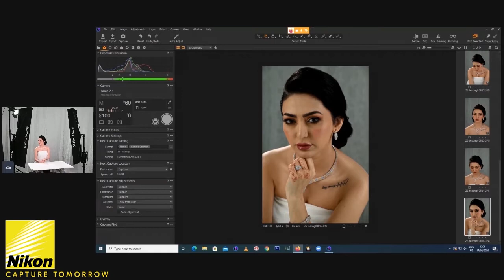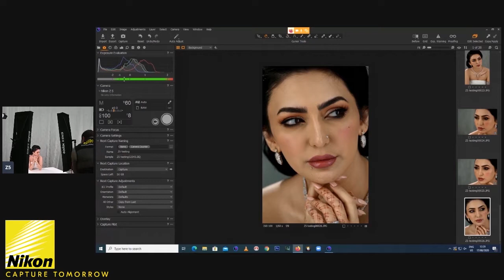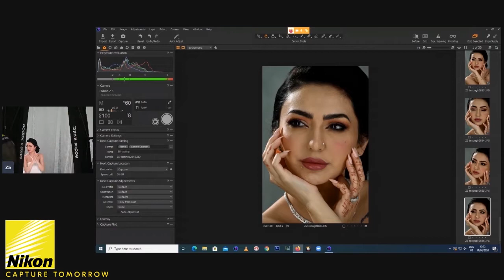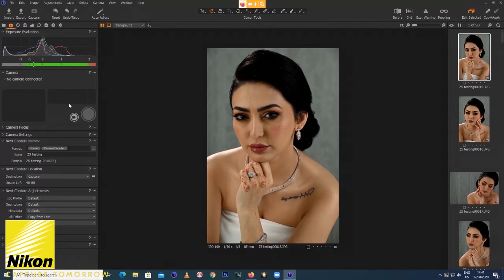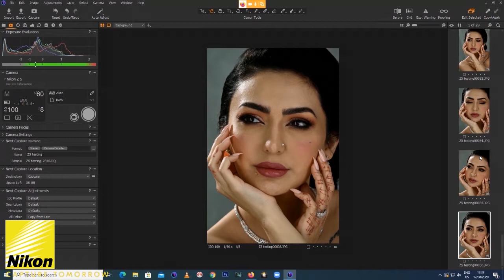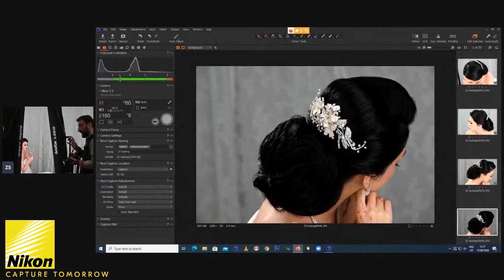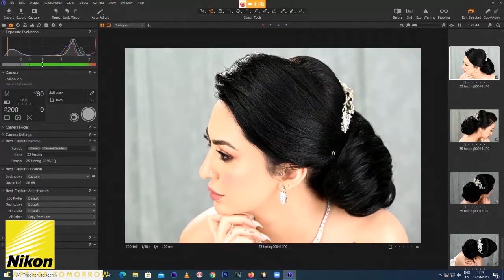تدشين كاميرة نيكون Z5 نبذة عن تصوير البيوتي والشعر